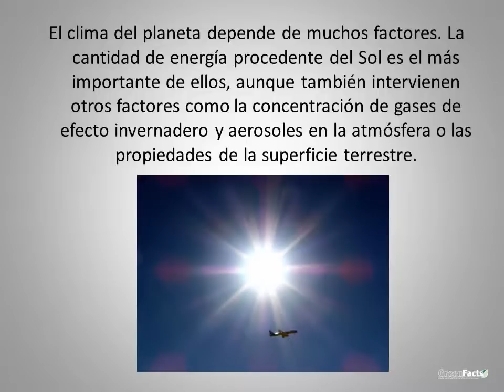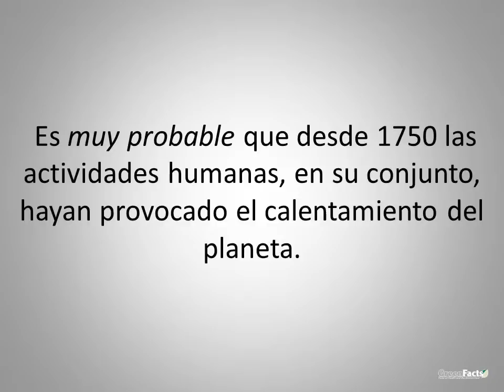Cambio Climático (Actualización 2007)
En 2007, el Grupo intergubernamental de Expertos sobre el Cambio Climático (IPCC) trató de responder a estas cuestiones a través de su último Informe de Evaluación, que reúne las informaciones científicas, técnicas y socioeconómicas disponibles sobre el cambio climático en todo el mundo. A continuación, se resumen los contenidos esenciales de dicho informe de evaluación.

En los últimos años, la investigación científica sobre el cambio climático se ha desarrollado considerablemente, y se ha confirmado que las actividades humanas, como la quema de los carburantes fósiles, son muy probablemente las responsables del cambio climático. El calentamiento del planeta ya está teniendo muchas consecuencias medibles y en el futuro esperan cambios costosos y de gran envergadura.

¿Cómo podemos adaptarnos a estos cambios? ¿Pueden las medidas de mitigación limitar la magnitud del cambio climático y de sus impactos?